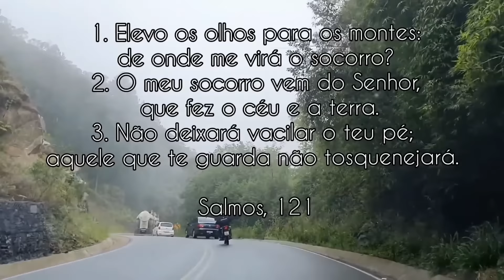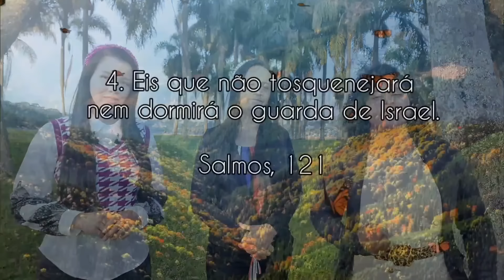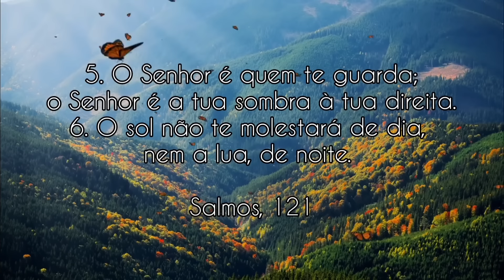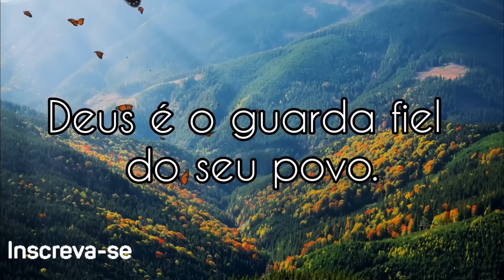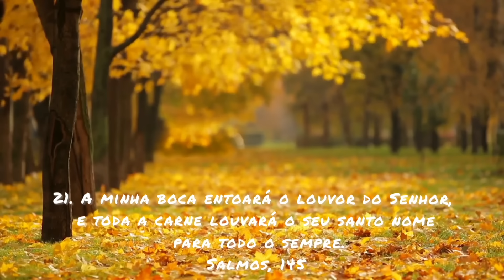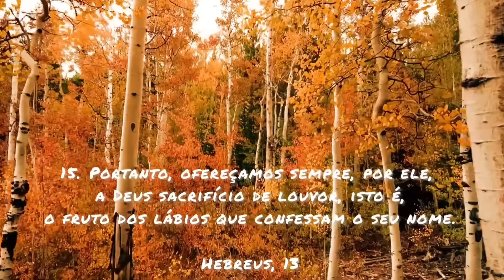Coletânea Volume 7 em vídeos @FamiliaNogueiraCCB e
A Paz de Deus querida irmandade, sejam muito bem vindos!
💞😍🙌🏽 Uma das coletâneas que mais amei produzir 🥰🎶 alguns dos hinos mais lindos, convites a louvar ao Criador de todo coração 🙌🏽🙏🏽💞 com a presença ilustre da nossa amada amiga  @SilvanaSouzaHinosCCB

Hinos gravados com muito carinho pra levar alegria e conforto aos vossos corações!
Deus abençoe a todos que gostam de nos ouvir!

Hino de Louvor e Súplica a Deus, com letra pertencente ao Hinário 5 da igreja Congregação Cristã no Brasil, conforme o Registro de direitos autorais no ministério da cultura n. 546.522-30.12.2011.